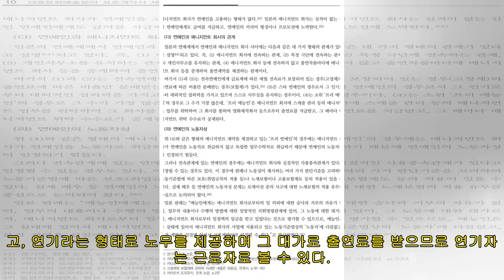'방송연기자도 노동자' 대법 판결…"방송사와 출연료 협상 가능"